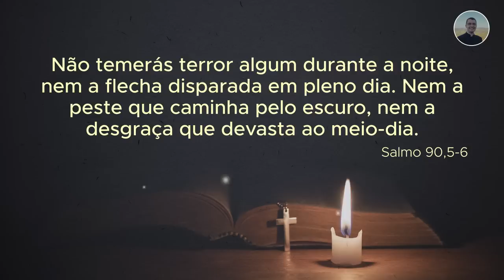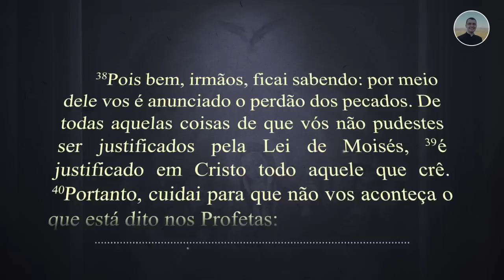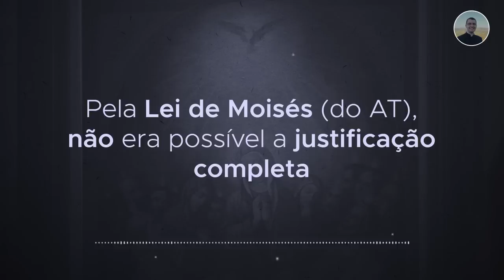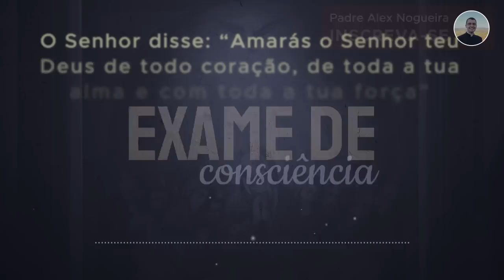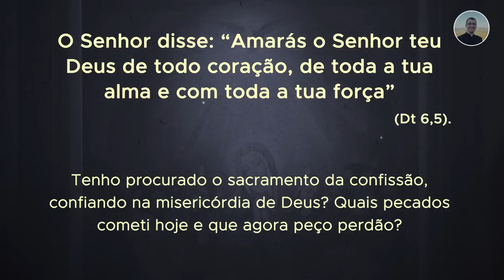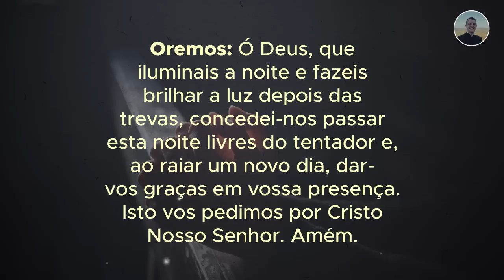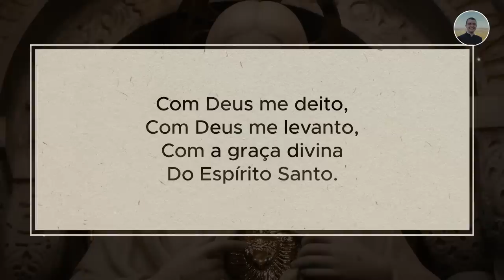18/12 - Oração da Noite: "Boa Noite, Meu Jesus"